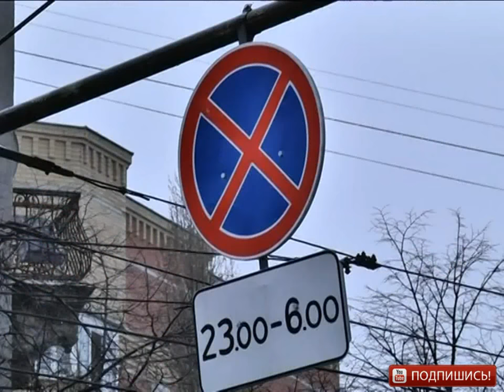Дорожный Контроль на РенТВ Воронеж: Приняты поправки в Закон о перемещении ТС на спец. стоянку.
Дорогие друзья!
От всей души поздравляем Вас с наступающим Новым годом!
Завершающийся 2014 год принес каждому из нас по-человечески понятные радости и огорчения, достижения и промахи, но наше совместное сотрудничество в работе движения «Дорожный контроль Воронеж» стало не просто полезным для города, но, несомненно, плодотворным. В уходящем году мы многому научились, многого достигли, многое переосмыслили.
Глобальные цели нашего движения остаются неизменными, но поскольку мы развиваемся, движемся вперед, то методы достижения этих целей с течением времени обязательно совершенствуются. Мы, как и все люди, можем допускать ошибки, но известно, что не ошибается только тот, кто не работает, а мы активно работаем, делая много полезного для общества в целом, и для каждого жителя нашего замечательного города.
Многим кажется, что нас интересует только жизнь автомобильного Воронежа, но это далеко не так. Помогая наводить порядок на дорогах города, останавливая автолихачей, мы помогаем и многочисленным пешеходам, зачастую спасая чью-то жизнь. Нам очень важна обратная связь, необходимо знать Ваше мнение, которое поможет высветить новые актуальные проблемы, акцентировать внимание на еще более значимых проблемах на автодорогах нашего города. Многие воронежцы видят явное неблагополучие на дорогах, знают об усугубляющихся проблемах, но не решаются ими заняться.
За прошедший год мы твердо усвоили очень простую истину: если очень хотеть хоть что-то изменить - нельзя быть безучастными наблюдателями. Мы призываем Вас не оставаться равнодушными к происходящему вокруг и помнить о том, что только объединенные усилия приведут к постепенному сдвигу в ситуации на дорогах к лучшему.
Чем больше в этом мире будет неравнодушных людей, тем более спокойную и комфортную жизнь мы обеспечим нашим родным и близким.

Коллектив «Дорожного Контроля» поздравляет всех Вас с наступающим 2015 годом! Желаем Вам здоровья, счастья, верных друзей и мира в Ваших домах и семьях. Пусть все заветные мечты сбудутся. И пусть все самое плохое останется в прошлом году.

С Уважением, Вадим Серов и Олег Владимиров.
Общественное движение «Дорожный контроль».